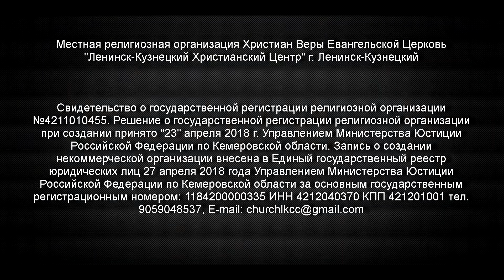Духовный завтрак 19.06.2020